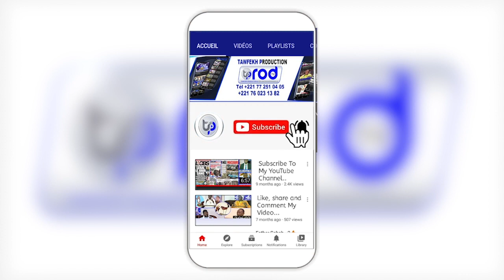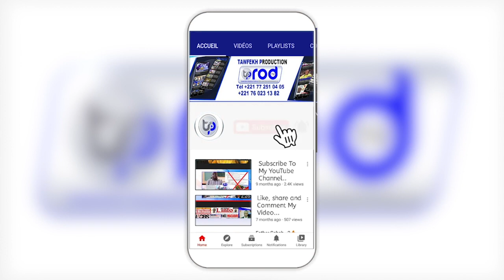Kaddu Serigne Babacar Sy Abdou si Ubité Jakka Yi ak Juma yi